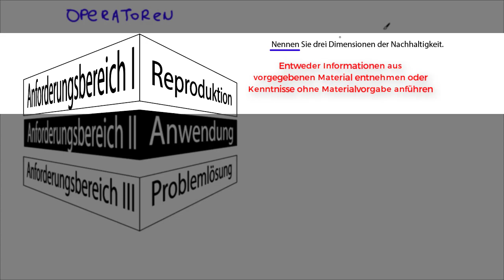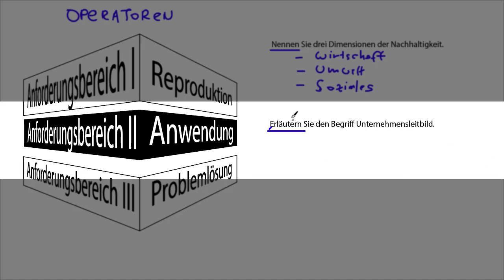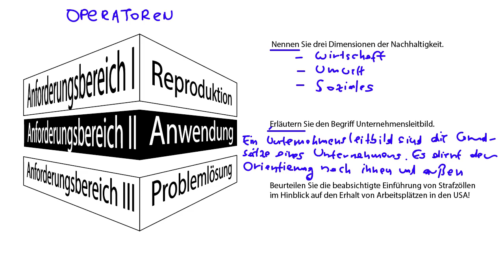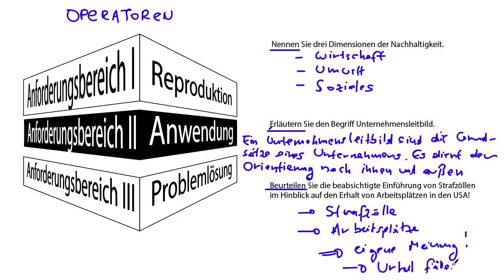Operatoren: Erwartungshorizont in Prüfungsaufgaben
Operatoren sind handlungsinitiierende Verben, die signalisieren, welche Tätigkeiten beim Bearbeiten von Aufgaben erwartet werden.